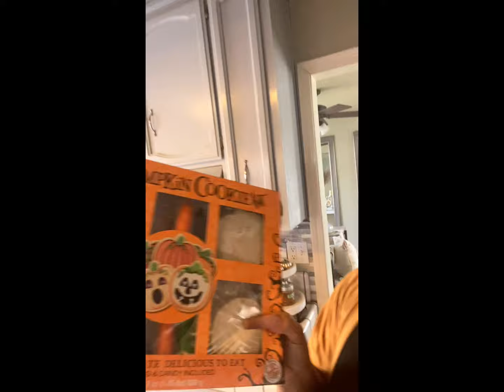🚨Let’s chat! / before and after changes to my home/ talks about new upcoming uploads 🚨